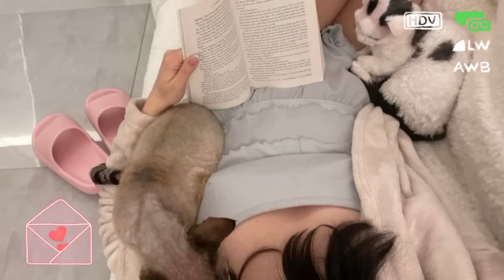🍪•pink pilates princess (a playlist)♬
˖ ࣪☕་   HELLO!
𔘓have a great life! Be happy. I Love u ૮ ˶ᵔ ᵕ ᵔ˶ ა